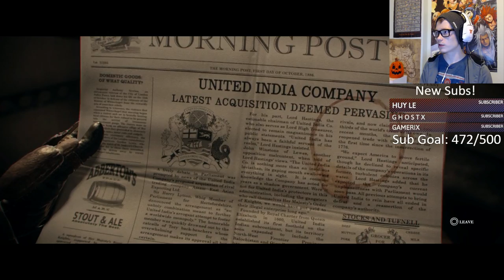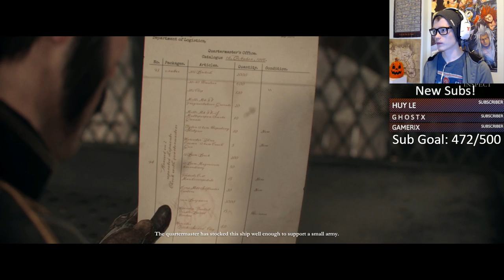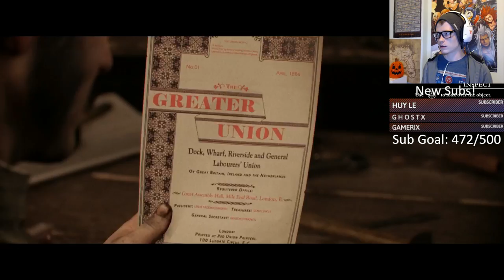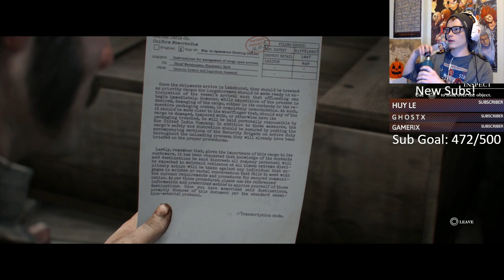The Order: 1886 - Livestream #2 (1080p HD PS4 Gameplay)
STREAM RULES:
1. Be Cool To Each Other
2. Zero Tolerance For Spoilers
3. Please No Self Promotion
4. Don't Fucking Swear God Damn It..

*NEW* COSPLAY & NORSE ITEMS - Etsy.com/shop/asgardianforge